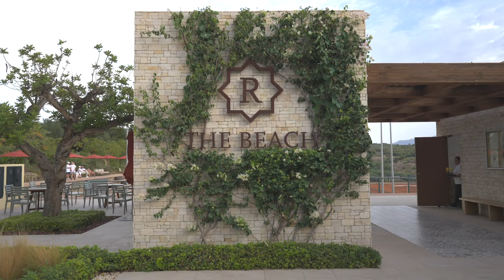A spectacular weekend of tennis with Nicolás Almagro at La Reserva Club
Have you ever dreamed of playing your favourite sport in the company of your idol? Many tennis lovers who dreamed of sharing the court with a tennis legend had the opportunity to make their dream come true at La Reserva Club de Sotogrande.

Nicolás Almagro, the former professional tennis player, joined us for an unforgettable weekend, during which our members and visitors were thrilled as never before on the courts of our Racquet Centre.